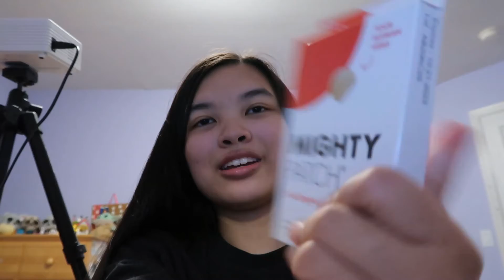Vlog #236 | I played bedwars again...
This is just me talking about I am a bedwars pro.

I really hope you guys enjoyed this video! If enjoyed this content and want to see more, you know what to do! You do you.

Uploading schedule:
Daily vlogs everyday at 4:00 PM EST | 1:00 PM PST